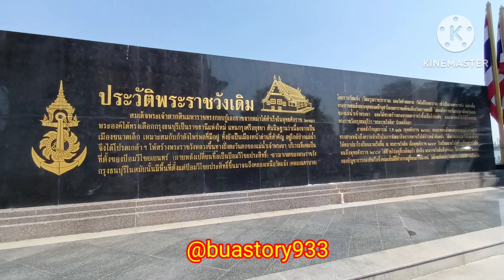246/65 มีข่าวดีมาบอก พระราชวังกรุงธนบุรีชมฟรีปีละครั้ง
เปิดพระราชวังเดิมหรือพระราชวังกรุงธนบุรีให้เข้าชมฟรีเพียงปีละครั้งเท่านั้นระหว่างวันที่17-28ธันวาคม 2565 พระราขวังเดิม พระราชวังกรุงธนบุรี วังเก่า#กองบัญชาการกองทัพเรือ บัวบุษบง story